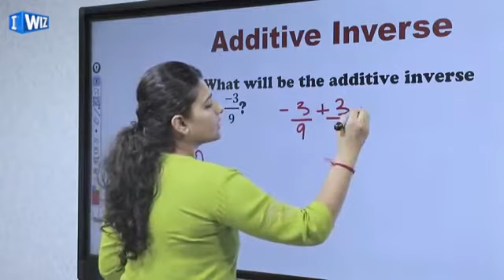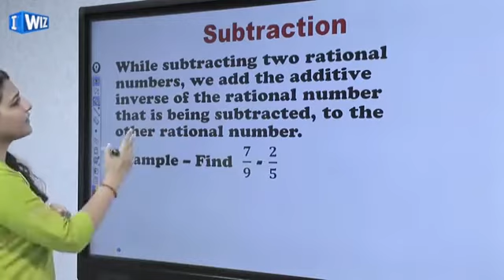कक्षा -7/मैथ्स/ एक्सरसाइज 4.3 करने से पहले इसे जरूर देखे/ पार्ट -2